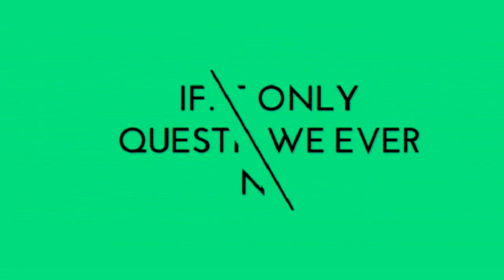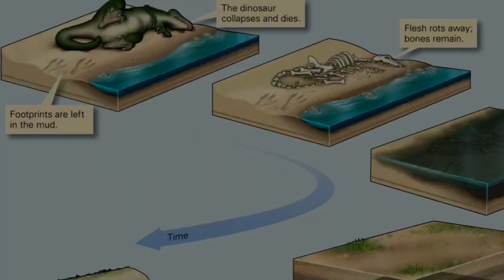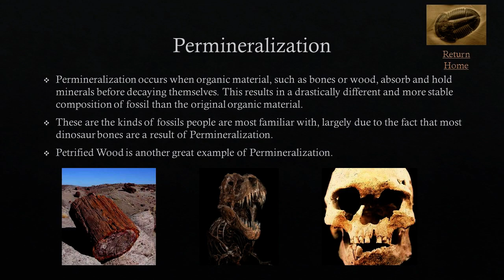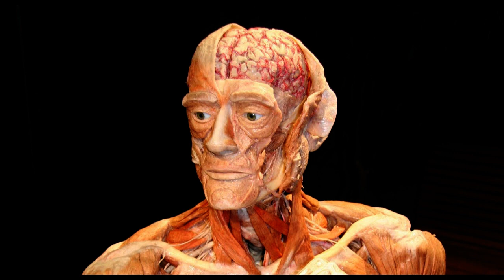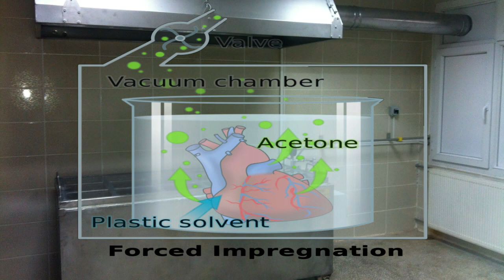Human Fossil 'IF' We can become a fossil?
Death comes to us all, how you are memorialized is different across cultures
In this video we look at a couple of the ways your body could stick around long after your passing.
There is no escaping it death comes to us all, well for the moment any hows we haven’t quiet cracked immortality yet, and when we die it’s time to deal with the remaining body.
Most funeral practices are focused on the disposal of a corpse in the most respectful manner relative to the culture the deceased was from.

But what if you didn’t want your body destroyed what if you wanted it to go on long after your passing?

"many thanks"